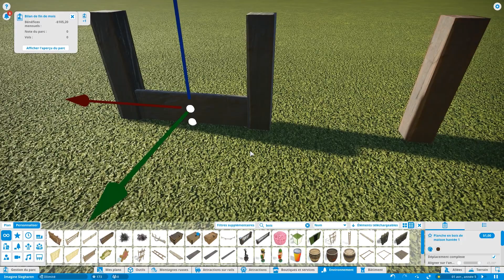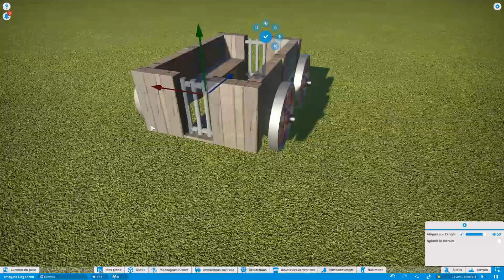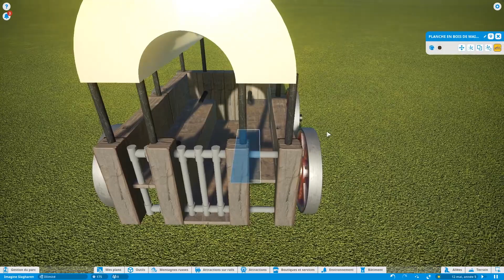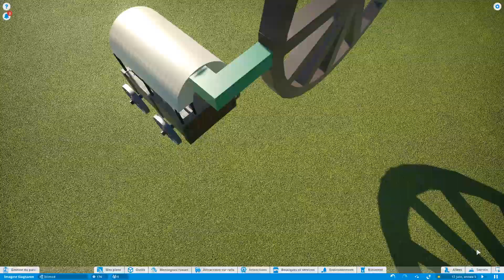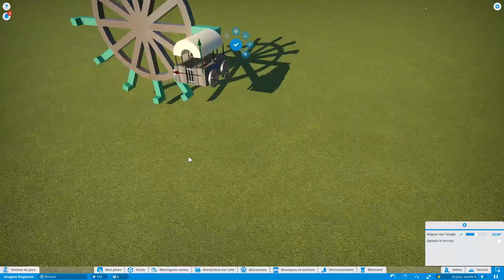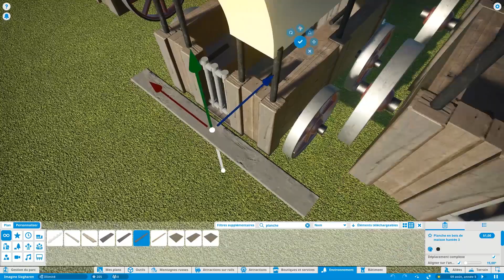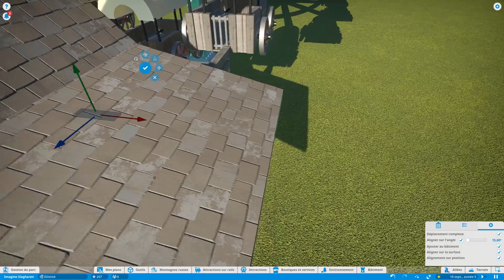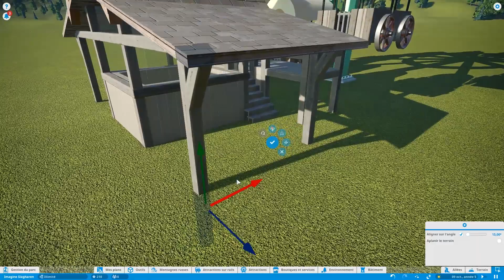Imagine Slagharen - Construction de Chuck Wagon - Concours Planet Coaster | Episode 4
Aujourd'hui nouvelle vidéo dans la même veine que le CoCOoNTEST de nigloland, mais cette fois-ci avec Slagharen ! Dans ce quatrième épisode, nous construisons la Grande Roue du parc, Chuck Wagon !

➔ Intro : Like This Like That / Hideki Naganuma's
➔ Outro : Fiestaventura